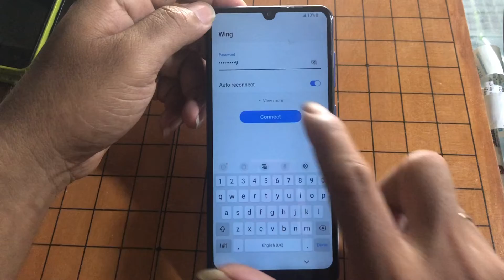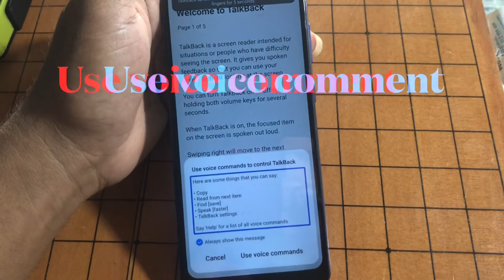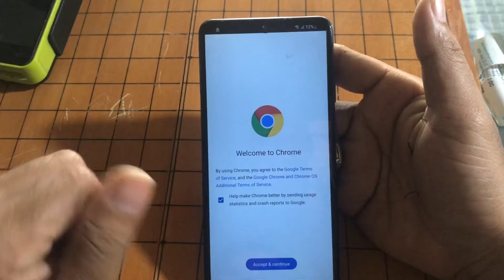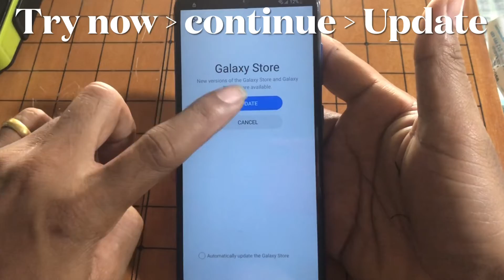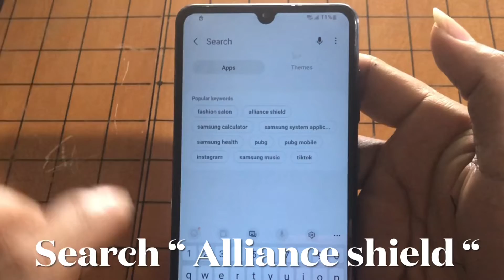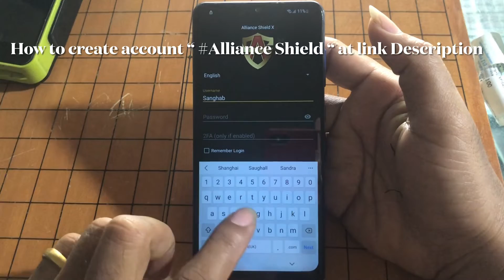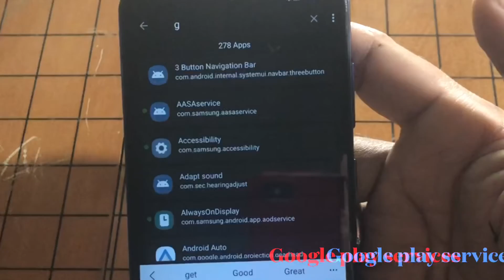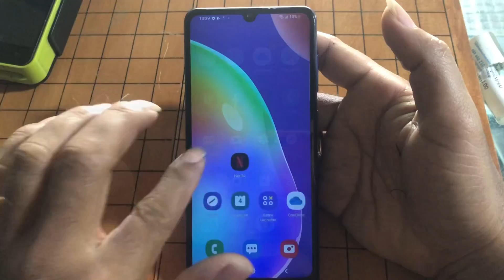Unlock Google account on Samsung A31 / Frp bypass on a31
Register account Alliance shield used Gmail | Create account Alliance shield 2022
Android 12 Unlocked Google account | Samsung Galaxy A31/ SM-A315g/Ds Remove FRP